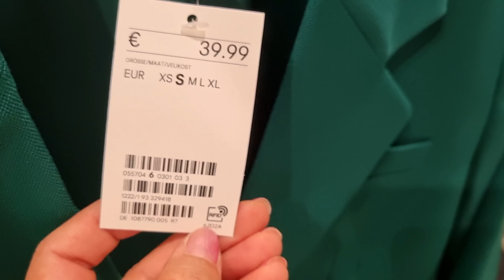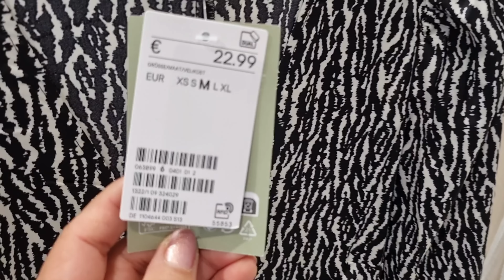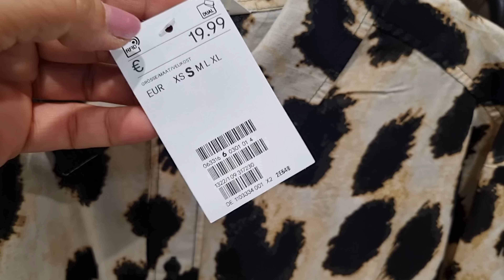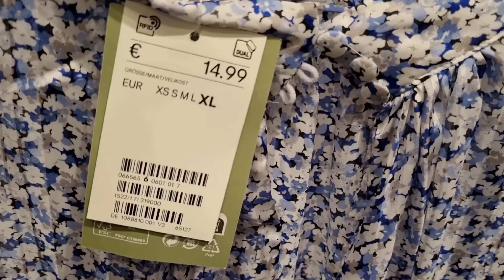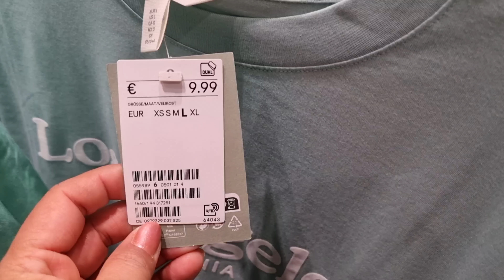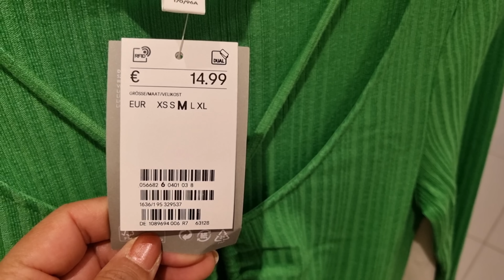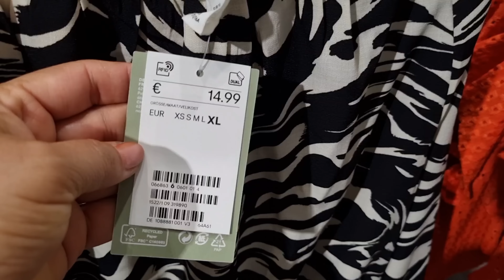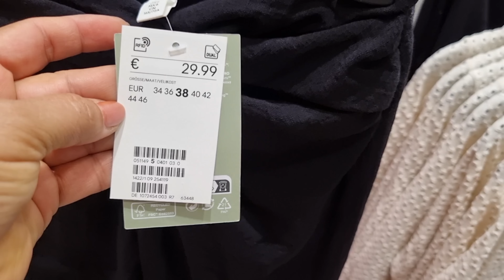H&M WOMEN'S NEW COLLECTION / JULY 2022